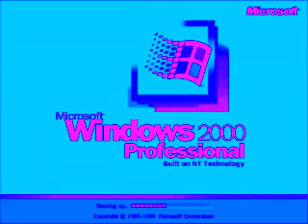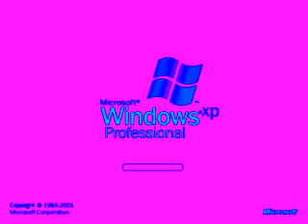Windows Startup and Shutdown Sounds in Power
Credit to VideoEffects666 HD for the effect